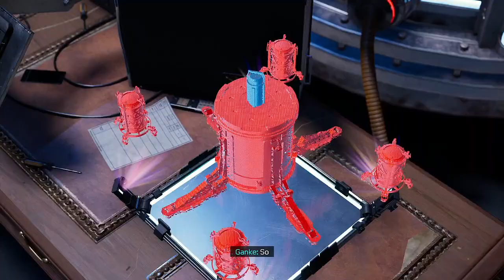İYİ DAYAK YEDİK AMA // SPIDER-MAN MILES MORALES TÜRKÇE // TAM ÇÖZÜMLÜ OYNANIŞ // PS5 // BÖLÜM 7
Marvel's Spider-Man Miles Morales Bölüm 7'de hepimizin bildiği Peter Parker'ın hikayesinde tanıştığımız Miles Morales ile serüvene devam edeceğiz. Playstation 5'te oynadığımız Miles Morales ile acaba bizi ne gibi  süprizler bekliyor. Bakalım Marvel's Spider Man Miles Morales nasıl bir izlenim bırakacak? Spider-Man / Örümcek adam severlere iyi izlemeler, keyifli seyirler dileriz.

Marvel's Spider Man Miles Morales serimizde Miles Morales'le şehrimiz New York'ta geçen hikayesinde, birbirinden ilginç serüvenlerinde, garip maceralarında eşlik edeceğiz. Biliyorsunuz ki biz oyunlarımızı olabildiğince detaylı bir şekilde oynuyoruz ve inceliyoruz, haritadaki her yeri geziyoruz ve temizliyoruz, mekaniklerini olabildiğince doğru kavrayıp yorumluyoruz. Bu sayede Spider Man listemiz aynı zamanda rehber ve tam çözüm serisi de oluyor. Spider Man Miles Morales'i tam çözüm yapmak pek zor olmamalı, oyunun haritası hem devasa değil hem de çok fazla görev yok. İleride belki Spider Man Miles Morales rehber ve Miles Morales inceleme videolarını da çekebiliriz. Türkçe düblaj ve altyazı bulunmadığından, hikayesini daha iyi anlayabilmek için Türkçe yamasına ihtiyaç duyabilirsiniz. Bakalım Spider-Man Miles Morales nasıl işlenmiş? Hangi ve ne çeşit düşmanlara ve karakterelere yer verilmiş? Spider-Man / Örümcek adam severlere iyi izlemeler, keyifli seyirler dileriz.